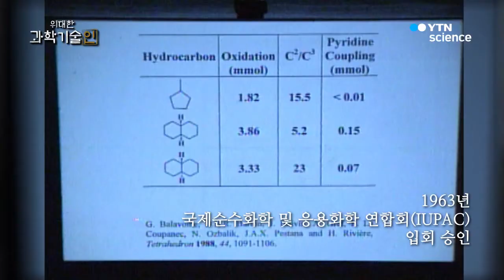위대한 과학기술인_김순경 편 / YTN 사이언스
세계가 인정한 화학연구의 기초를 다짐

대한민국 화학계의 큰 스승
김순경 (1920~2003)

1960년
대한화학회 초대 간사장

1963년
국제순수화학 및 응용화학 연합회(IUPAC) 입회 승인

1971년
재미 한국과학기술자협회(KSEA) 창립
: 미국 과학 · 공학 과학자 협회

통계역학, 수리물리, 화학, 물리학 분야
논문 72편, 저서 4권, 역서 3권

 국제적으로 권위를 인정받은
‘군론(group theory)’ 완성

[군론]
수학의 기초가 되었으며, 양자역학 · 심리학 등 다방면에 응용

학문에 정진하고
후학 양성에 전념한 화학자

김 순 경 (1920~2003)

위대한 과학기술인입니다.